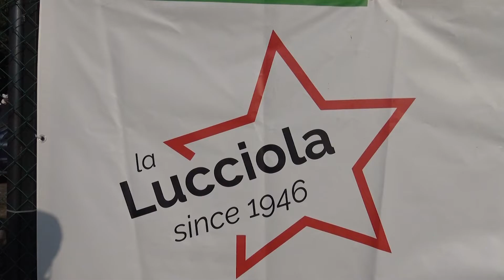L'esordiente Christian Donatelli vince a Villadossola